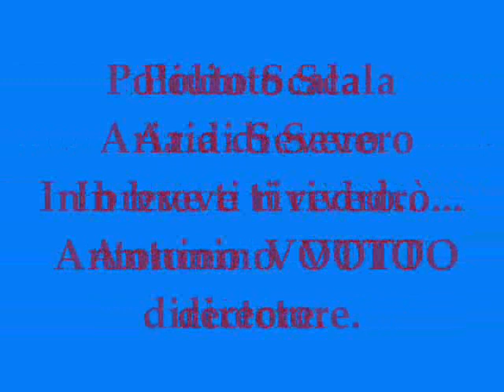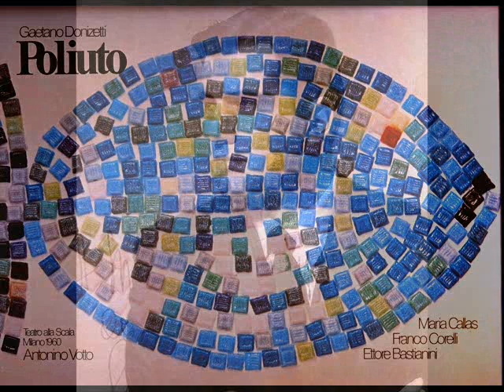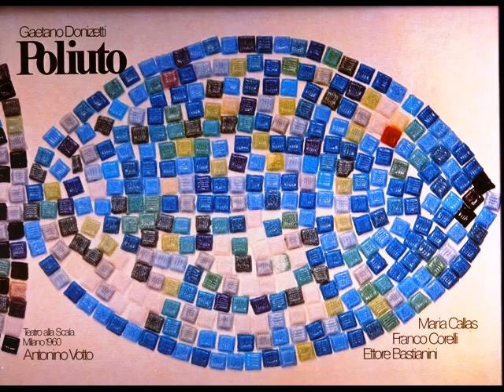BASTIANINI Poliuto , aria di Severo._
BASTIANINI,Omaggio
 Poliuto Scala 1960
Aria e cabaletta di Severo.
 Il piu grande baritono del secolo passato.
 Questo 24 di Sep. avrebbe fatto 88 anni,